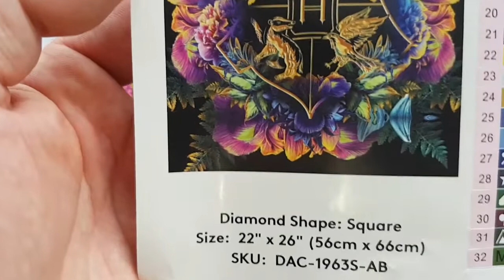WIP & Chat #444- Crafting Ambiance 😌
Hello and welcome to Echoes of Colour with Jefferey Morrison. What is your creative space like for crafting, or to get away from the everyday?

Walking Challenges:

LOTR Challenge

Silk Road Challenge